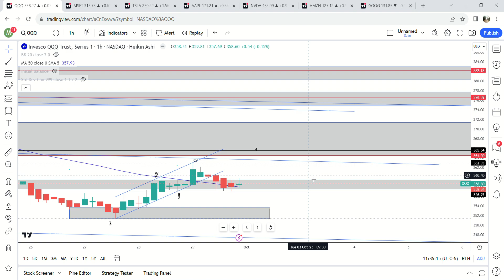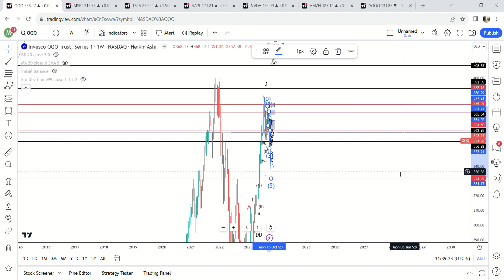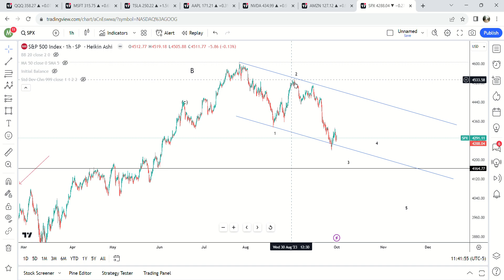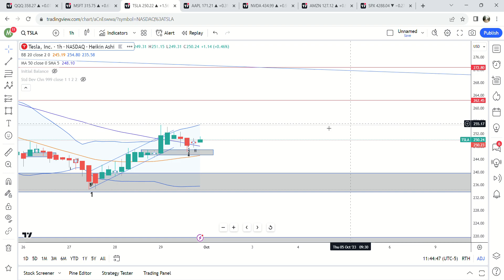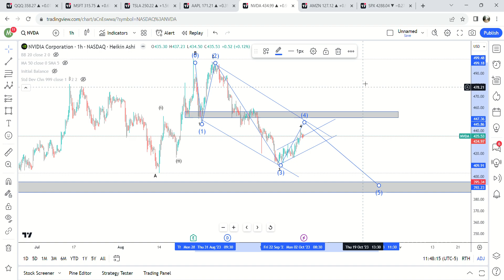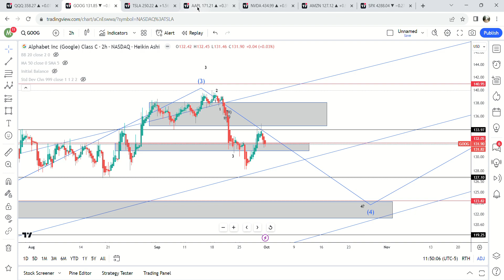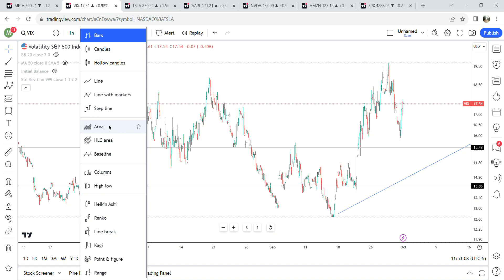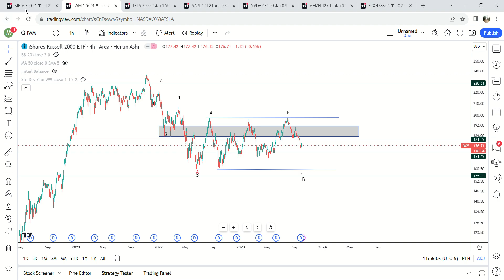Market Update 9/30 | Tech Updates And Likely Scenarios For This Week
The Market is at an interesting point because many people believe we have already bottomed and are headed to new highs.  I am not one of those people.  I still think we have a ways to go lower before we have bottomed.  What are the likely targets for the indexes?  What are the likely scenarios for this week?

QQQ 0:00
SPX 5:03
MSFT 7:35
TSLA 9:42
AAPL 11:23
NVDA 12:39
AMZN 13:17
GOOG 14:20
META 15:24
DXY 16:40
VIX 17:30
IWM 19:00